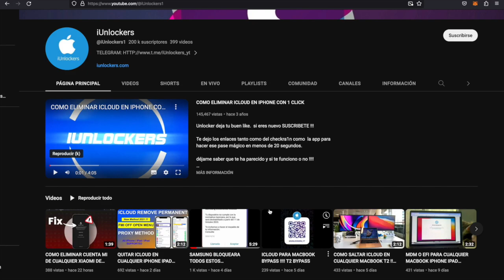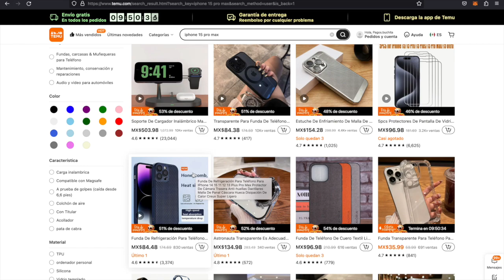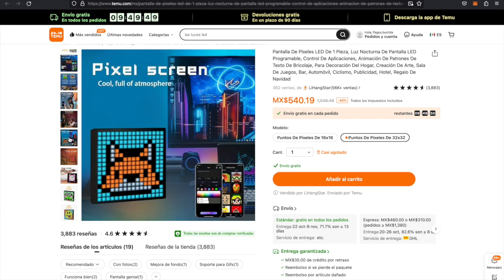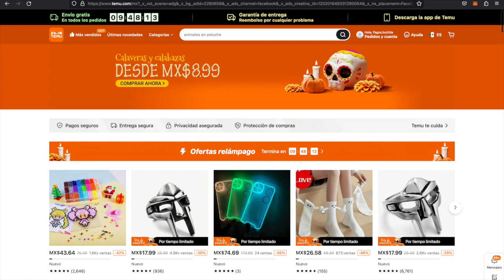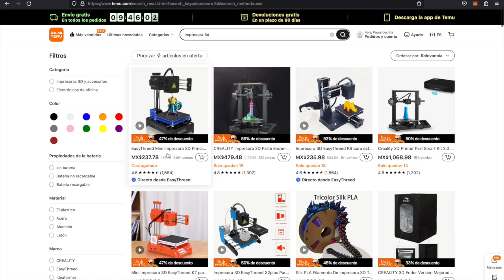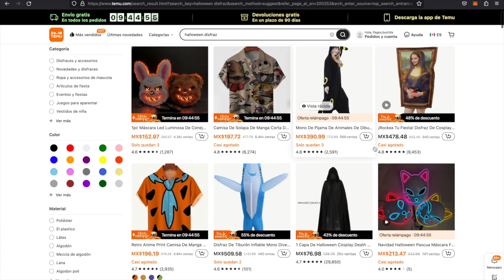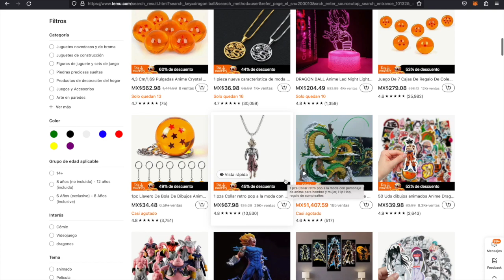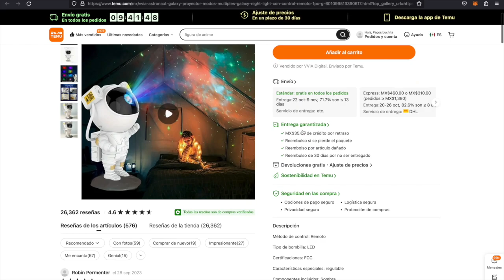ARTICULO GRATIS BONO DE 1000 ENVIOS GRATIS Y MAS PARA IPHONE IPAD MAC PELUCHES TODO !!!!